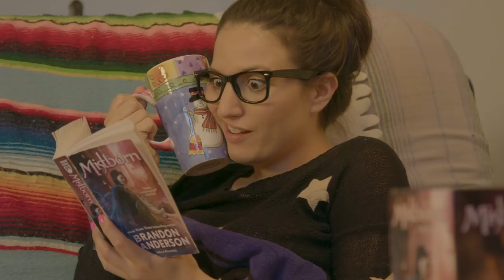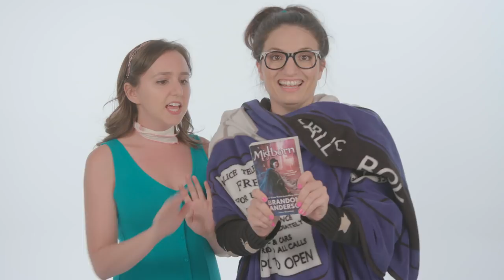Self-Care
Sometimes selfcare goes a little too far...

Written by/starring: Laura Hankin & Dominique Salerno
Director of Photography: Robby Silcox
Editor: Mark Stetson
Special Thanks: Camille Workman, Olivia Wardwell, Young & Grumpy